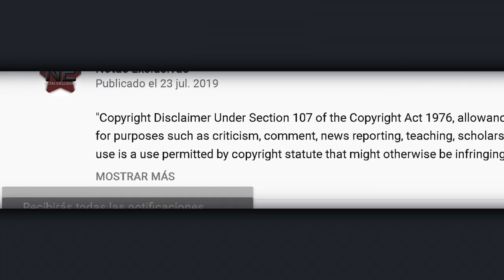Fabiola Campomanes y Montserrat Oliver también hablan de su amor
© Image ~
© Song ~
© interprete ~